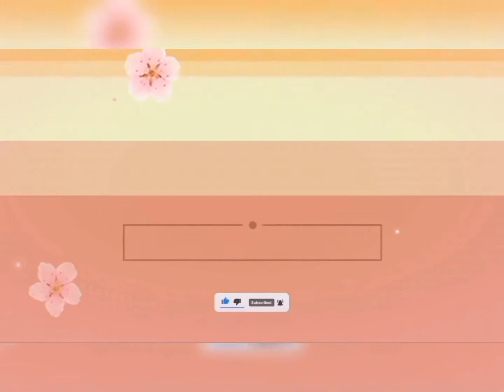Ang sarap maligo sa ILOG at Kay lamig PA Ng tubig 🍺🏖️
Sana maulit muli pag Punta Don